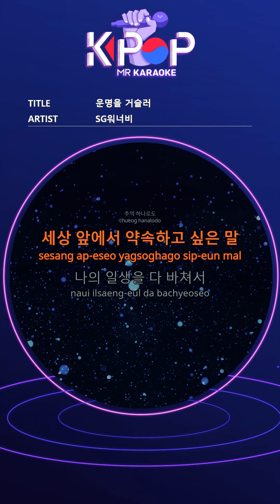[KPOP MR 노래방] 운명을 거슬러 - SG워너비 (With Melody Ver.)ㆍGo against Fate - SG WANNABE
[Eng-Sub]
The person who became a flower in my heart
Who always made me smile
With only blooming love
A person like this
A refuge in the storm
I'm the one who will protect you
I love you even if it hurts
I laugh even though I'm sad
I love you i love you
Even if I can't say a word
Even if you don't love me
Even if you don't look at me
I am a really happy person
Even with memories
The person who became rain in my eyes
Who always made me cry
In the terrible words of farewell
Who hurt my heart
Our ridiculous destiny
It will end today,
Even with memories
What I want to promise in front of the world
I devoted my whole life
I want to protect you
Who was all in my life
A man who was like a long rain
I miss you so much
The days I loved
If we meet again someday
Let's not break up then
I will lose my fate then
Before our love

ⓒMusicen. MR